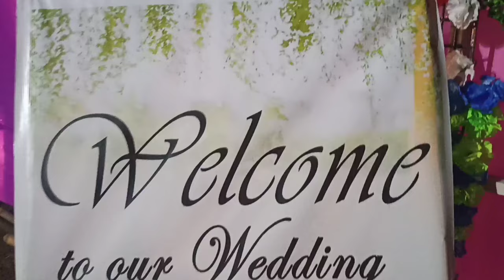||Aanwi ni Haba || Dharitri Weds Raju || Bodo Wedding ||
Bodo Weeding